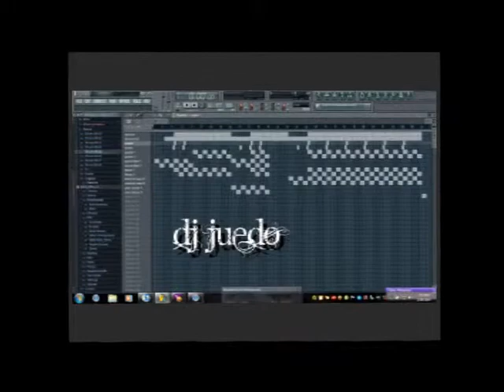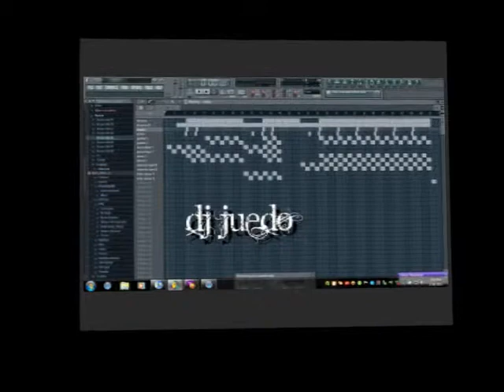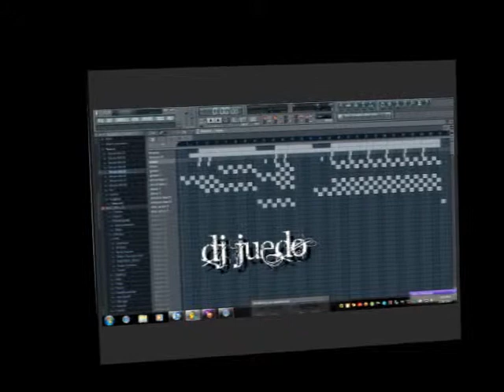DJ Juedo - Cumbia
my first cumbia.